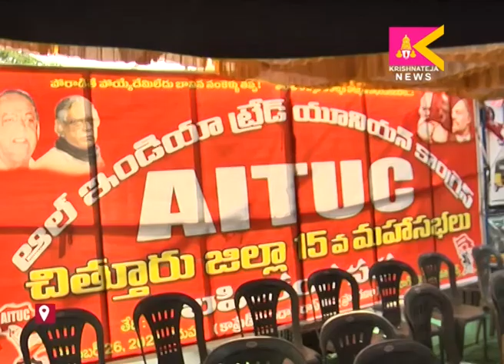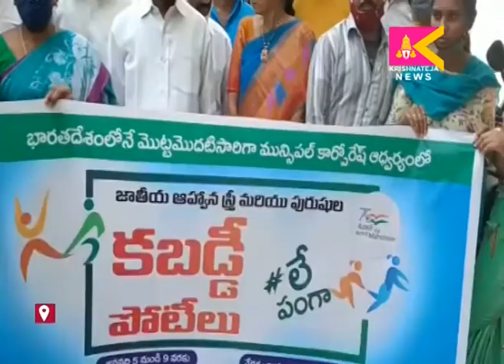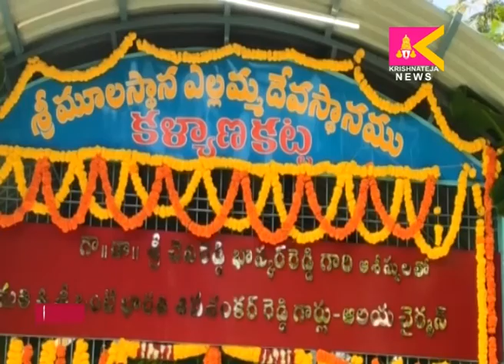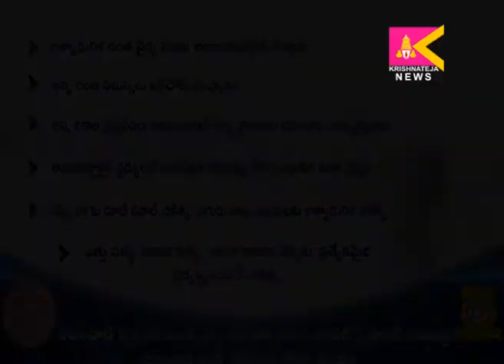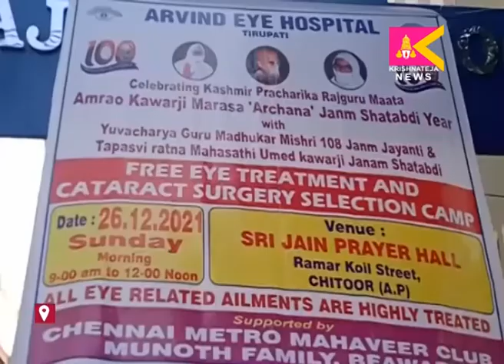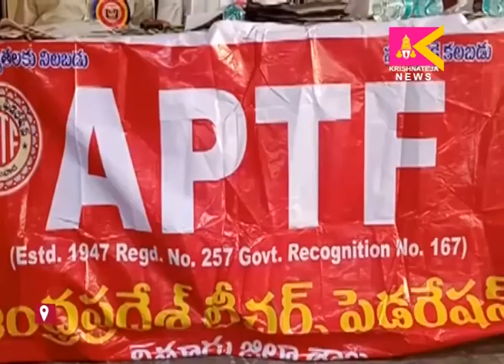26 12 2021 SITI KRISHNATEJA NEWS